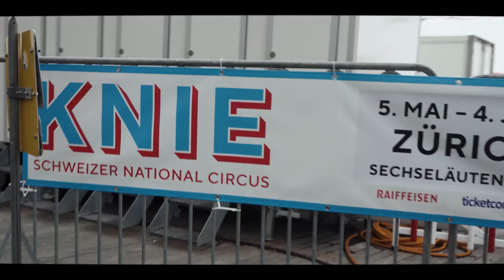Chapter 2: Switzerland 🇨🇭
Stop number two on our global odyssey: 5 meetings, 2 cities, 1 day. Plus a potential SEC spotting...